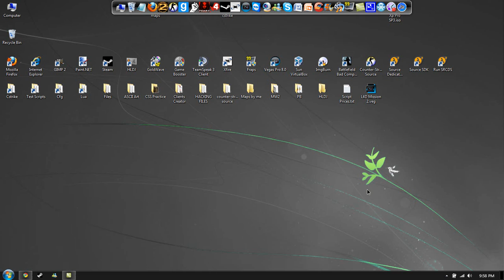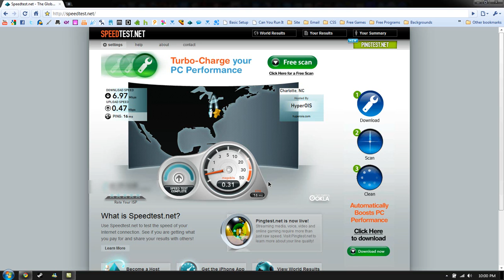Speed Test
And the link to show you youtube is run by monkeys